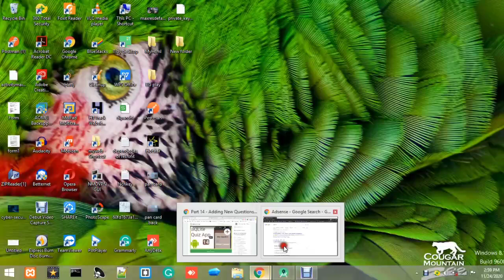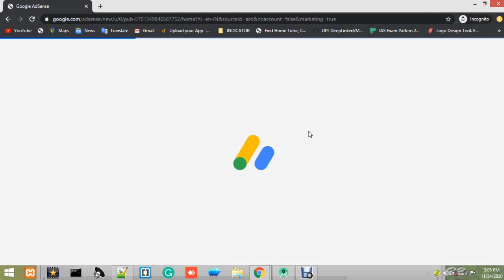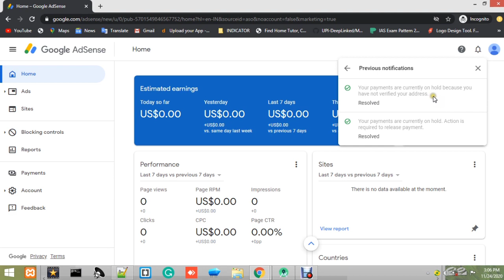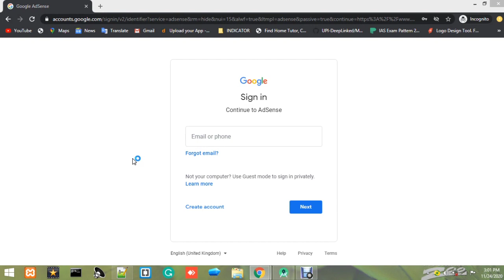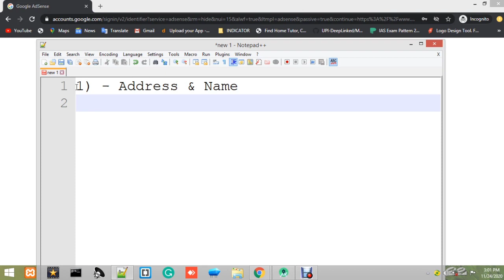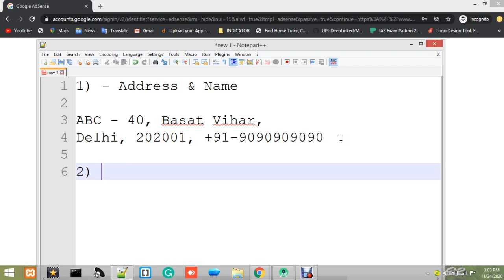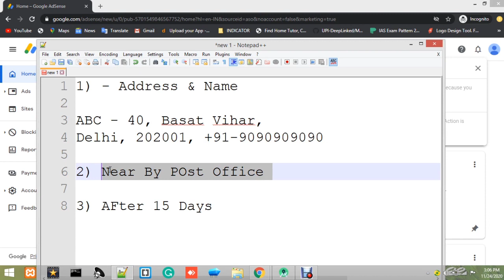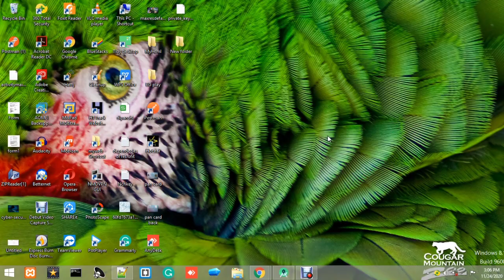How to Verify AdSense account || How to Get AdSense Pin Number| How to Verify Google Adsense Account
this video you will learn how can you verify your Google AdSense account.
you just need to take care of thanks which are explain in the video.
just follow the tricks and you will get the adsense pin number easily then u can verify your account very fastly.